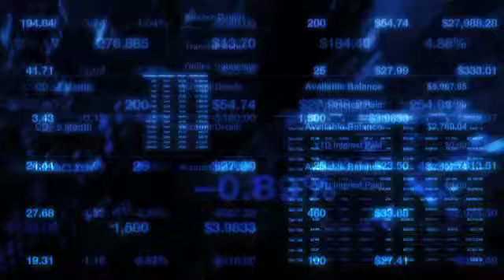Earnings Report: Accenture Due To Report Q3 Earnings After Market Close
Jun 24, 2010 -- Accenture (ACN) is due with its Q3 results after the bell tonight, and analysts polled by Thomson Reuters expect the company to report a profit of $0.69 per share on revenue of $5.46 billion.

In looking back at ACN's historical session-to-session performance we've found the issue to typically be an aggressive longer-term wider mover between the sessions, following on with more robust, same-direction next-day percentage closing levels in 15 of its last 23 after-hours earnings events. In the near-term, the stock favors following up with more aggressive same-direction next-day action in five of the last eight quarters.

Looking deeper into the performance data, ACN is a stock for longs to watch tonight as it has seen positive post-bell earnings-driven trade in 15 of the 23 quarters we've tracked, and in 12 of those upside evening moves the stock has followed that trade with a more aggressive positive run in the next day's regular session.

The short side has a more limited data pool as ACN has only declined eight times in the after-hours following an earnings event. Within these eight downside moves, three times the stock has posted a wider move into the red in next-day regular session trade, and in the other five trades the negative evening move has reversed the following day.

Companies: Accenture
Price: 38.17